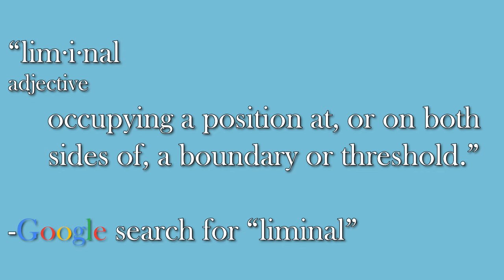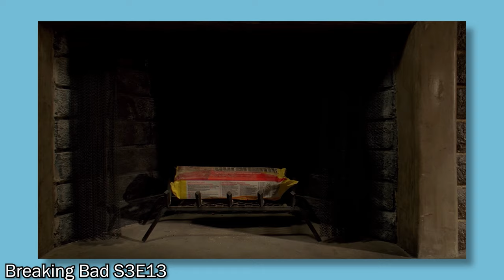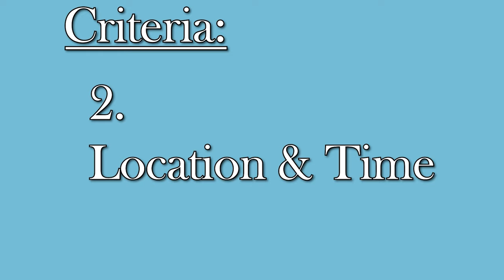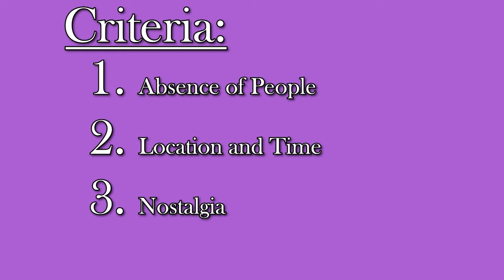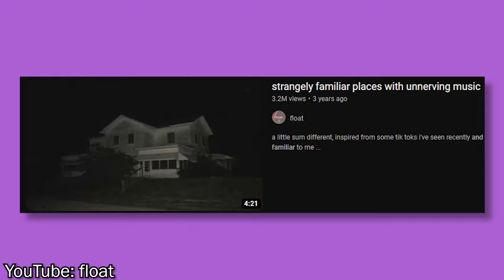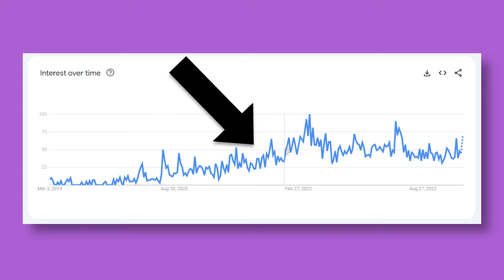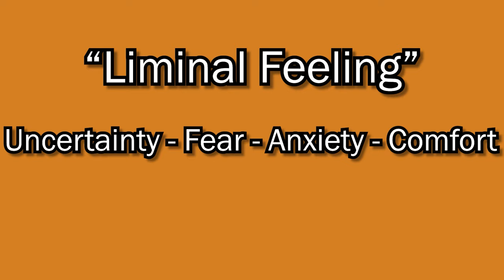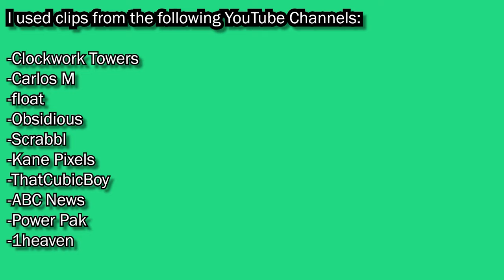An Exploration and Analysis of Liminal Spaces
Today I discuss what a "Liminal Space" photo is and what we feel when looking at them.

Bookmarks:

0:00 - Intro

1:53 - Criteria 1

5:58 - Criteria 2

7:27 - Criteria 3

9:50 - The Feels

17:32 - Liminality in Games

20:29 - Outro and Credits